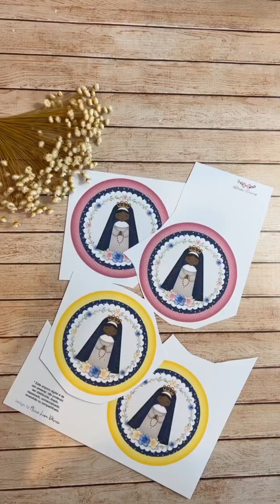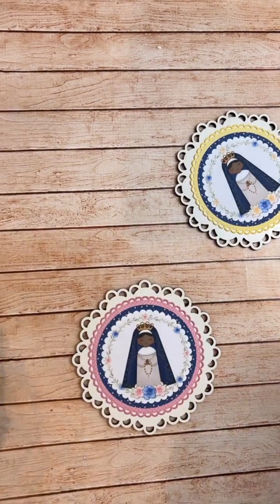ESCAPULÁRIO NOSSA SENHORA APARECIDA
LINDA ARTE DE CÍRCULO PARA MONTAR UM ESCAPULÁRIO DE NOSSA SENHORA APARECIDA

O formato do arquivo é em PDF tamanho A4!
Os produtos são exclusivamente digitais, por isso não há envio pelo correio.